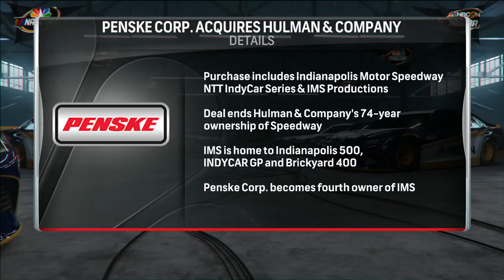Roger Penske explains motivation to buy IndyCar, Indianapolis Motor Speedway | MotorSports on NBC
Roger Penske joins NASCAR America to explain the decision making process that went into the purchase of the IndyCar Series as well as Indianapolis Motor Speedway.